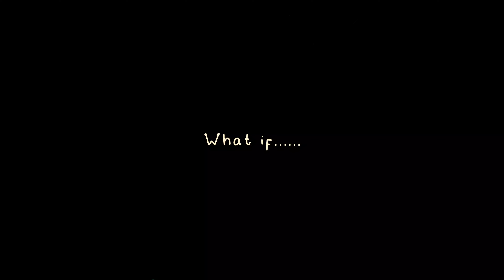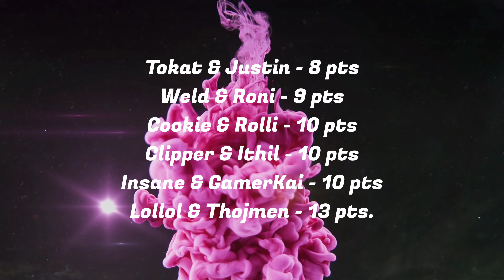Brawl Stars: Irritatick!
During the Quest Week, members of our club came together to have a Duo Showdown event with a catch; you can only use Tick.

There will be 5 rounds of Duo Showdown played in 5 different maps.

The team with the least number of points wins the tournament.

***POINTS SYSTEM***
You are given points based on which position you finish. So if you finish first, you get 1 point and if you finish fifth, you get 5 points etc.

***MAPS***
Dark Passage
Skull Creek
Cavern Churn
Acid Lakes
Scorched Stone